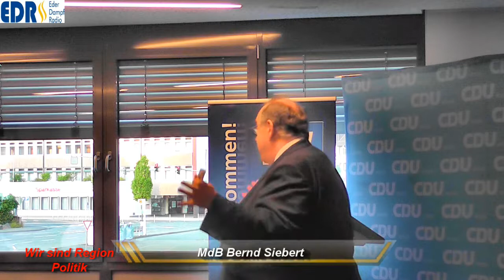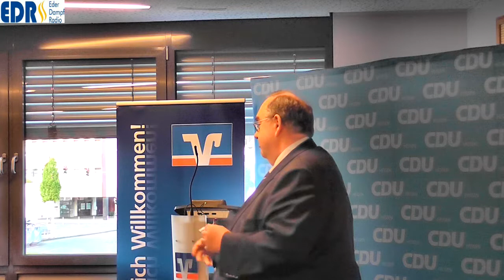CDU Frankenberg Frühlingsempfang Rede Michael Boddenberg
CDU Frankenberg  Frühlingsempfang 18. Juni 2014 in der Frankenberger Bank  Rede Michael Boddenberg